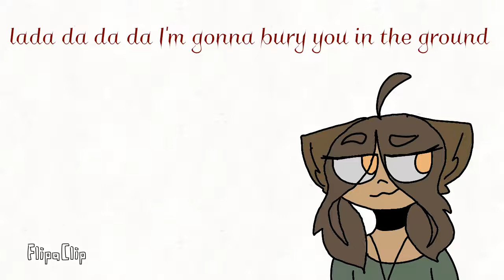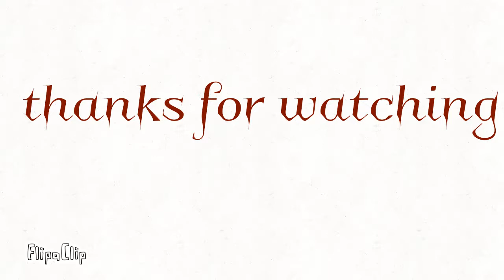I'm just your problem